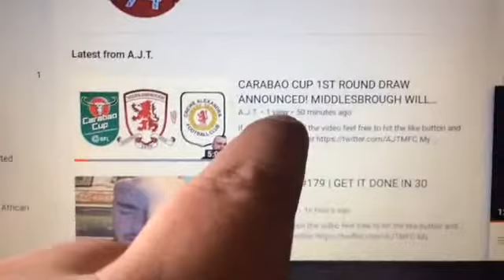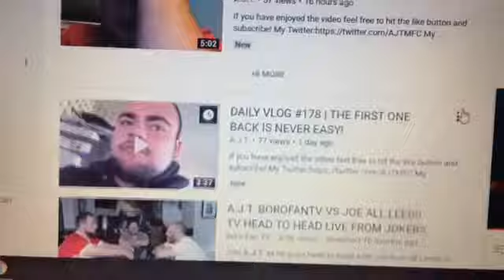DAILY VLOG #180 | WHAT A DAY!